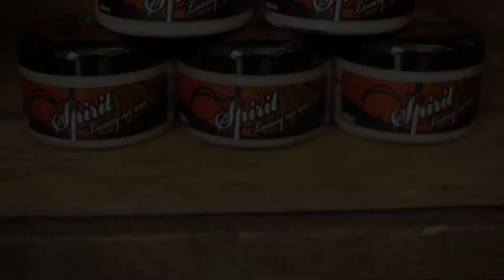Premiový karnaubský vosk Auto Finesse Spirit Carnauba Wax (AF26274)